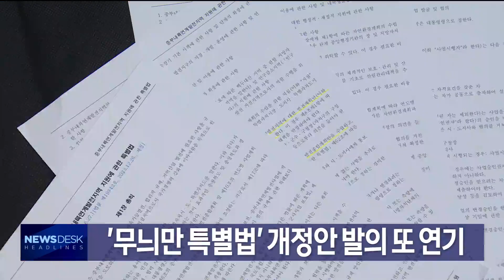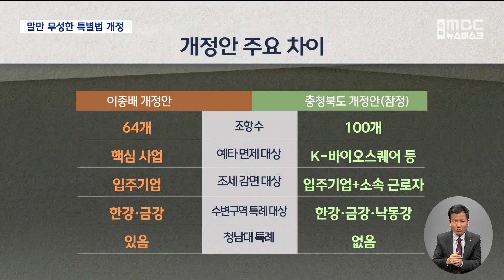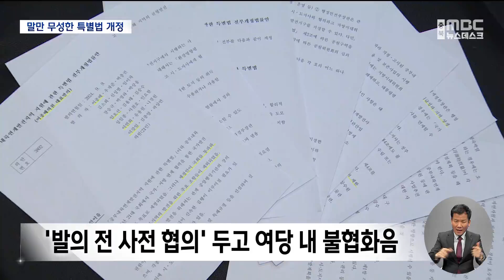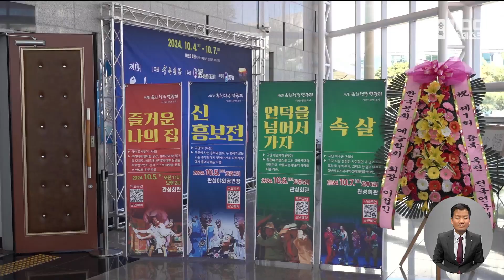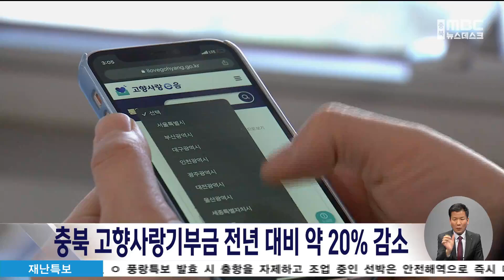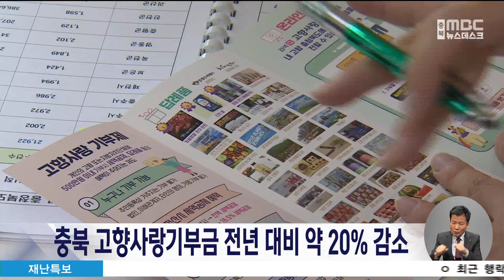다시보기ㅣ뉴스데스크 충북ㅣ2024년 10월 04일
(주요 뉴스)
'무늬만 특별법' 개정안 발의 또 연기
지방의원도 후원금..기대와 우려 교차
청주지검, 정우택 전 국회부의장 기소